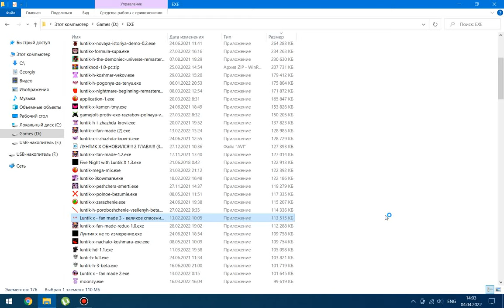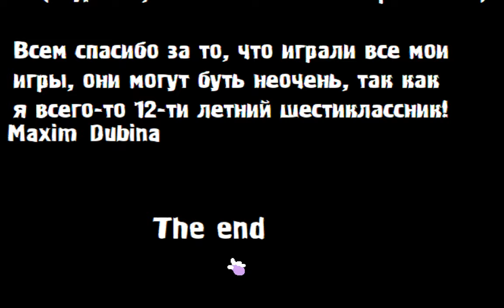Полное прохождение Лунтик X Fan Made 3